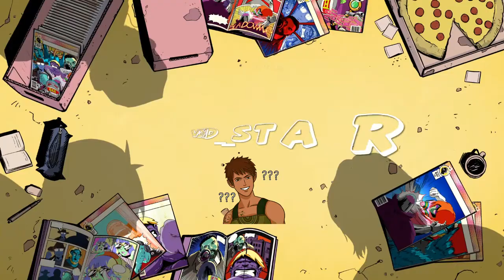It's Dunk Time*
These are but a few clips of me and my clan (more so family tbh) called THE SCHMUCKS.        If interested, be sure to hit me up in the comments for information about our discord. We play more than just this but hope to upload more content in the future!